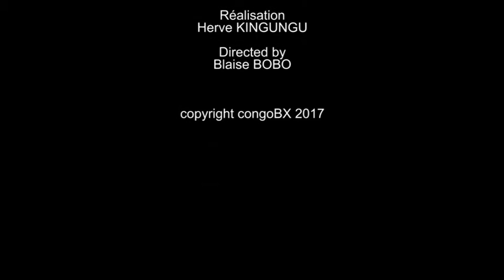EMISSION LA GRANDE ROUTE de Nancy Laverdose Alakisi ndenge nini Abraham musicien ya Wenge BCBG alon